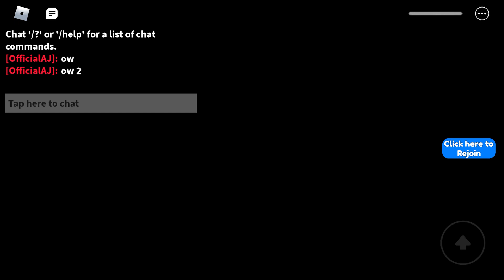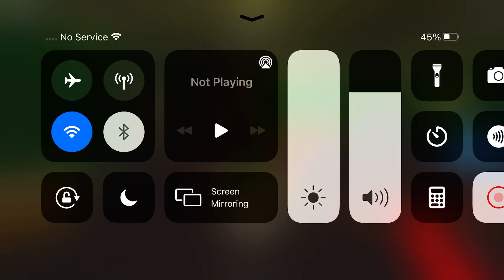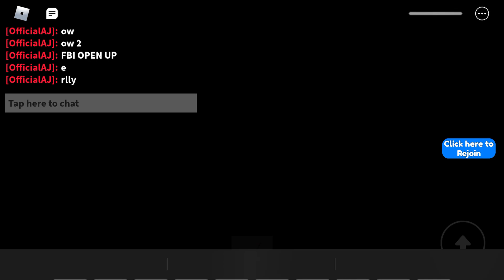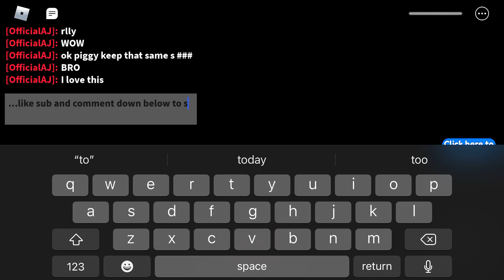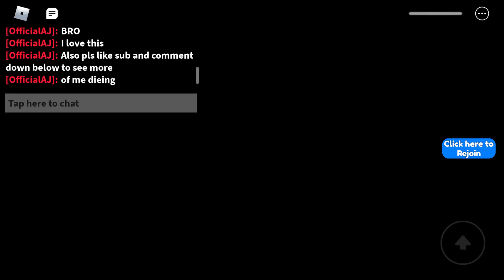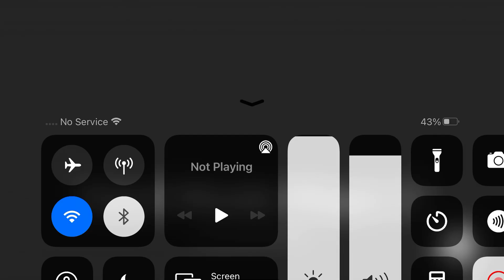Piggy Book 1 House Hard Mode (By myuserisking)